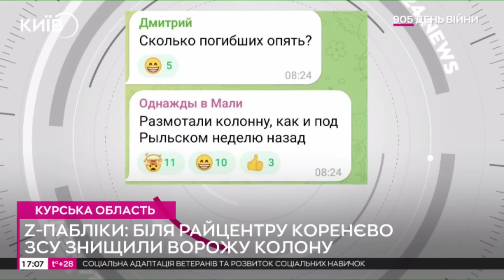Ще одну російську колону накрили ЗСУ в Курській області